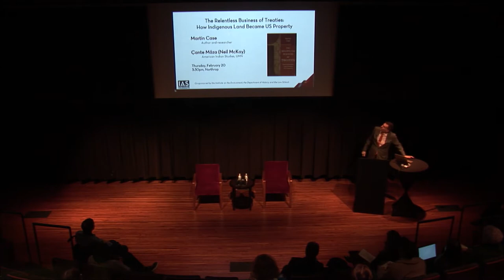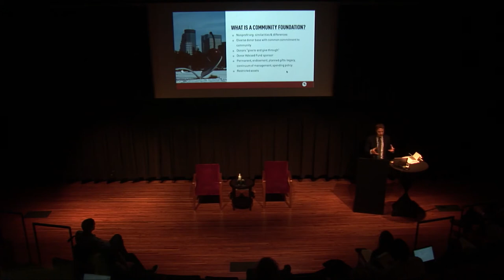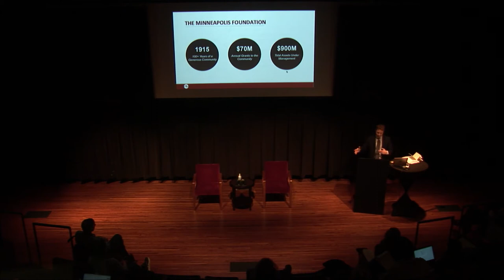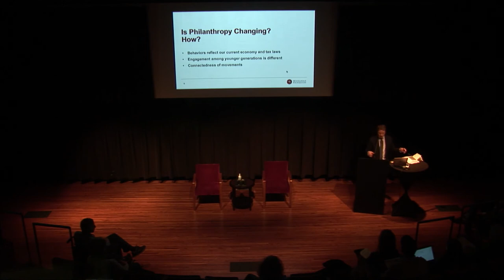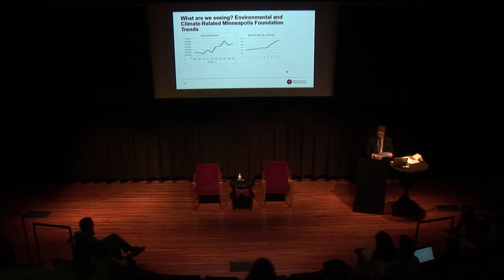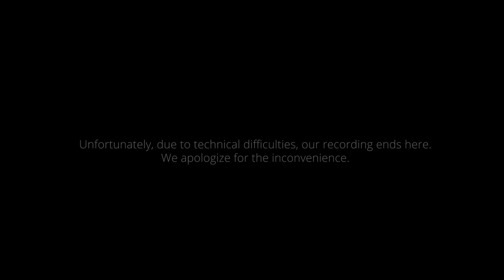IAS Thursdays Spotlight Series | Philanthropic Perspectives on Environmental Justice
The Minneapolis Climate Action and Racial Equity Fund, a partnership between the City of Minneapolis, The Minneapolis Foundation and the McKnight Foundation, was created to connect corporate and philanthropic giving with place-based, community-driven initiatives to reduce greenhouse gas emissions within Minneapolis. Leaders from these funding partners discuss the first round of grants awarded in the summer of 2019, as well as their work with communities for future grant cycles and their dreams for the program.

Aimee Witteman leads the McKnight Foundation’s Midwest Climate and Energy program, which focuses on clean energy promotion and development in the Midwest.

Paul Odegaard participates in the discussion on behalf of the Minneapolis Foundation.